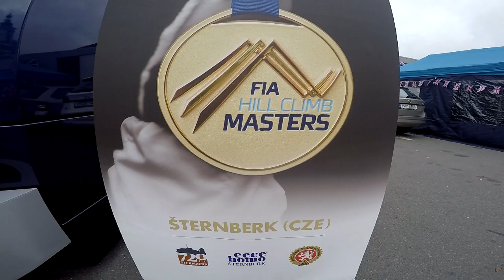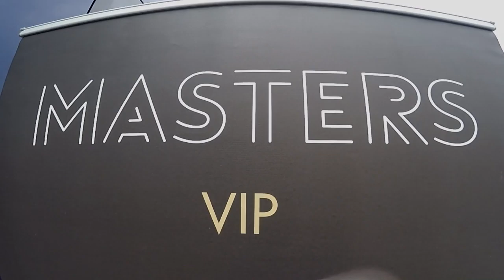FIA Hill Climb MASTERS Sternberk 2016 | Felix Pailer | Lancia Delta Integrale [MaxxSport]